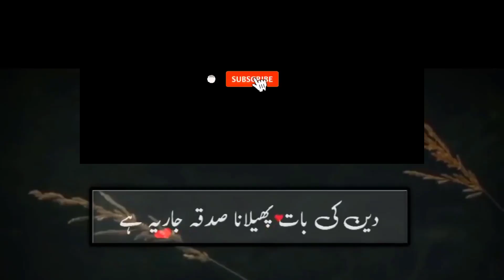Role of Father